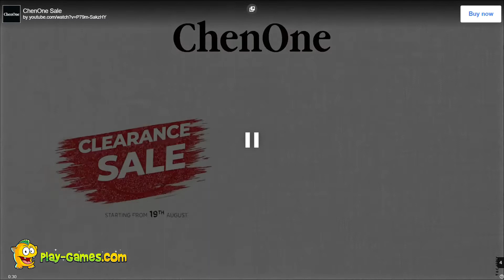Toilet Rush Running Playthrough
Welcome to Toilet Rush, one of the most interesting running and jumping games to have been added to our website, precisely because of its poop theme